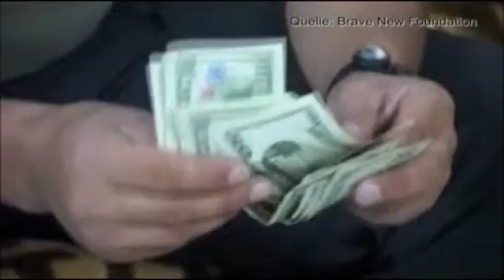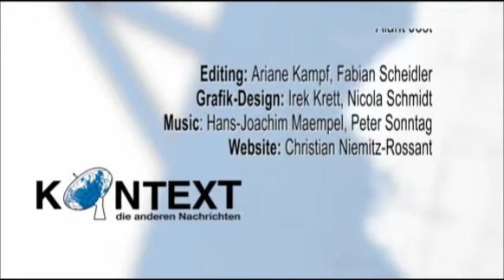Kontext TV: Phyllis Bennis on the war in Afghanistan and poverty in the US